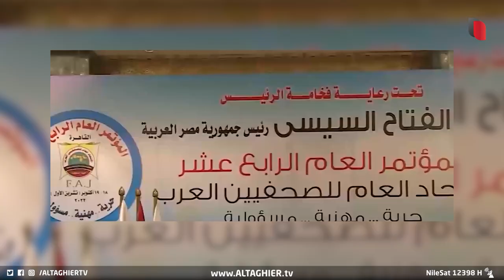العراق يفوز برئاسة اتحاد الصحفيين العرب في مصر | تقرير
فرحة في أوساط الصحفيين العراقيين بعد فوز البلد بانتخابات الأمانة العامة لاتحاد الصحفيين العرب والذي يتخض من العاصمة المصرية القاهرة عاصمة لها، بحصول الصحفي مؤيد اللامي على رئاسة الاتحاد للمرة الثانية.

موقع قناة التغيير الفضائية الالكتروني